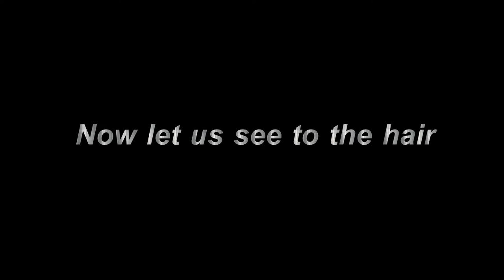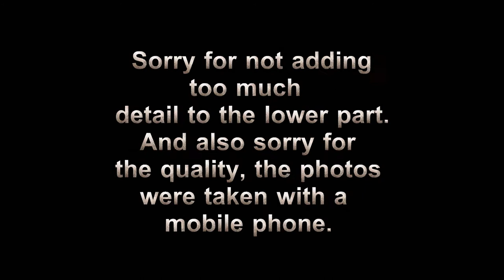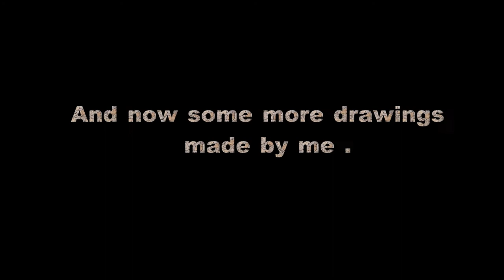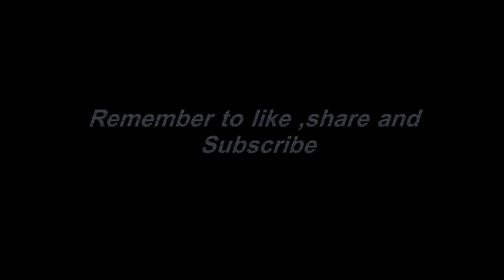Drawing the Prince Of Persia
Here is a tutorial on how to draw the Prince Of Persia From the videogame and also some of my other drawings.
Hope it helps and that you enjoy the drawings in this video .